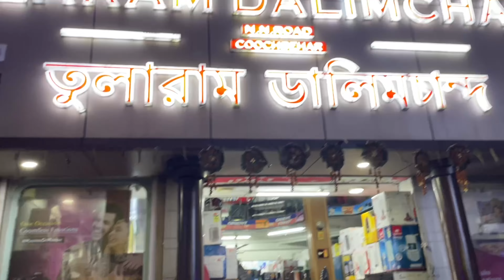Hotath kore sondhe belay kothay gelam